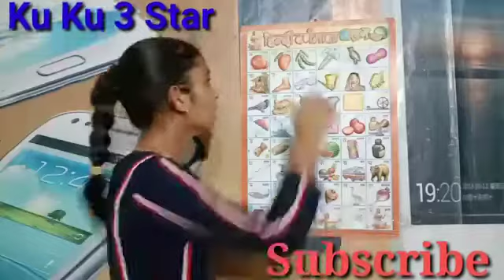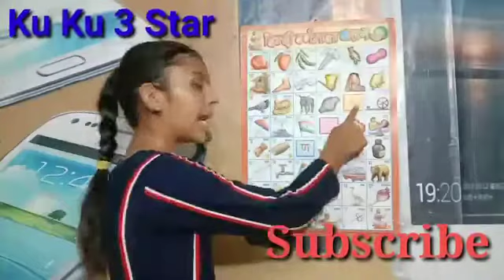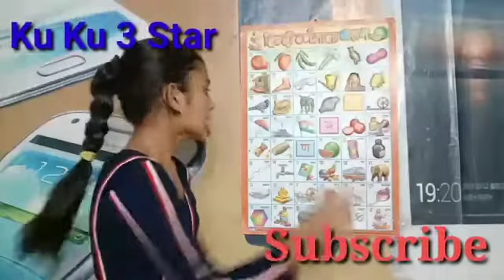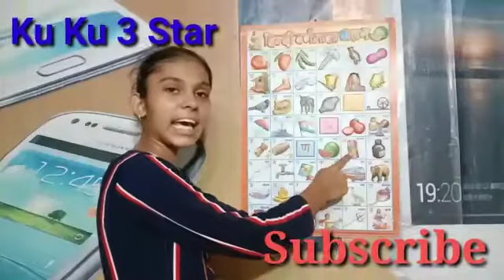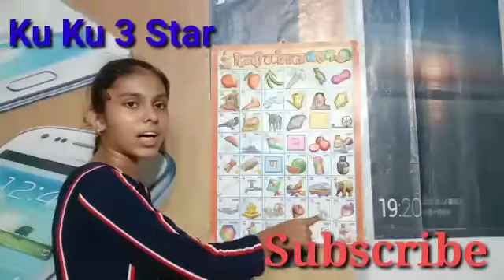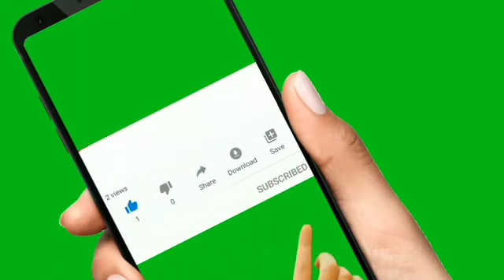स्वर और व्यंजन( Swar and Vyanjan) हिन्दी वर्णमाला K KH G Hindi Varnamala for Kids ll ku ku 3 Star..